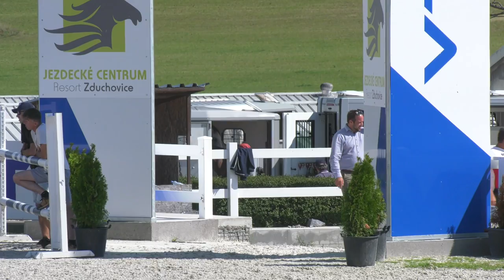Dárius-H získal se Štětinou při KMK ve Zduchovicích nejvyšší hodnocení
Seriál Kritérium mladých koní pokračoval ve Zduchovicích u Kamýku nad Vltavou. Nejvyšší známku si tentokrát vysloužil pětiletý valach Dárius-H v sedle s Janem Štětinou. Dařilo se také svěřencům Jakuba Štěrby ze Zemského hřebčince v Písku.

Bezmála stovka koní se zúčastnila dalšího mítinku Kritéria mladých koní, který se uskutečnil ve zdechovické VTB Areně.

Kategorii čtyřiletých klisen ovládla Alfa 50 po hřebci Aristo Z z matky po Comero. Komisař Vladimír Hruška této svěřenkyni Petra Vančury udělil známku 25,3, což je o čtyři desetiny více, než získala Semiramis 5 s Janou Žilinskou. Třetí příčka patřila Joplin Curisie v sedle s Andreou Halíkovou.

Na velmi pěkné hodnocení 25,7 body dosáhl čtyřletý hřebec Number One 33 sedlaný Jakubem Štěrbou. Otec tohoto koně je Diamant de Similly, matka po Heartbreaker. Štěrba sedlal i druhého umístěného Eldorada 45, jenž obdržel 25,5 bodu. O desetinu za ním se umístil Toohey van de Reesterhov prezentovaný Ondřejem Nágrem. Těsné rozdíly jedné desetiny pokračovaly v této kategorii až do sedmé příčky.

To v soutěži pětiletých klisen dokonce došlo na stejné skóre 24,9 bodů. O čtvrtém místě Lary Star ve dvojici s Kateřinou Beneditkovou rozhodla horší první známka. Třetí tak skončila klisna Ladislava BS s Michalem Hanouskem. Rovných 25 bodů znamenalo druhou pozici pro Molevu a Matěje Kotalíka, které o dvě desetiny předstihla Connie 7 s Darinou Hochmanovou. Vítězka je po otci Contendro z matky po Ramiro – 47 s.v.

Stejná známka 25,2 stačila v soutěži pětiletých hřebců a valachů jen na čtvrté a páté místo. I tentokrát tak o pořadí rozhodovala vyšší úvodní známka, a to ve prospěch Pacifica Blue před Didiérem. Třetí byl s 25,4 body Carte de Or LB s Josefem Lánským. Spokojen musel být Matěj Kotalík, jelikož s Harrym P 3 získal 25,6 bodů. Jenže ani to nestačilo na vítězství. Toho dosáhl Dárius-H s Janem Štětinou, jenž obdržel nejvyšší známku dne – 25,8. Dárius-H je po DIaradovi z matky po Cezaro.

V soutěži šestiletých klisen došlo opět ke shodě v bodovém hodnocení, jelikož známku 25,1 má jak třetí Klariqua Insprav s Denisou Vegrichtovou, tak Cinderella 234 s Danielou Kotalíkovou. S 25,5 body se stala vítězkou Xawarna sedlaná Kateřinou Veselovskou. Tato klisna je po Warnessovi z matky po Przedswit XVI-64/472.

Po Warnessovi je i vítěz mezi šestiletými hřebci a valachy – Wrangler ZH, jehož jezdcem je Jakub Štěrba. Vladimír Hruška mu udělil známku 25,6, zatímco druhému umístěnému Carusovi 437 přidělil v součtu 25,4 bodů. S desetinovou ztrátou skončil třetí Volis s Danielem Pospěchem.

Foto: Josef Malinovský
Video: Equinet s.r.o. (Karel Rozboud)